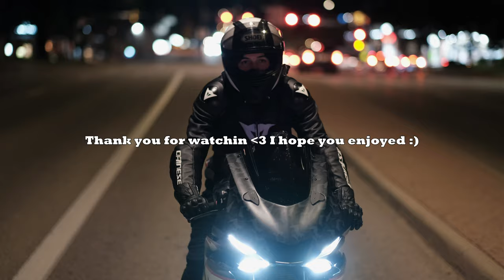Visiting My TOTALED 2020 Yamaha R6 on my 2022 Yamaha R1 | Motovlog 2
On January 1st, 2024, I Totaled my 2020 Yamaha R6 in an accident. Fortunately I was okay and 3 weeks later I was able to pick myself up a 2022 Yamaha R1 for a great deal. I would like to give a huge shoutout to all of the guys over at Aces Motorcycles in Fort Collins for hookin me up and treating me amazing. In the video I attempt to take parts off of my 2020 R6 but was not very successful LOL. At the end of the day I am okay and that is the most important thing :)

Love y'all, thanks for watchin!